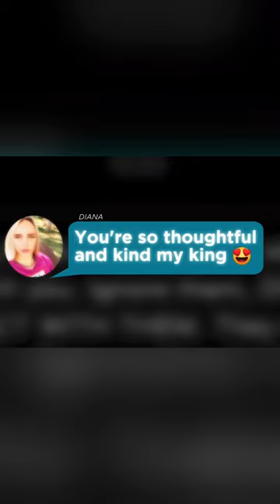Romance scam victim decides to change his life!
🚨 Follow Us For Latest Content! 🚨